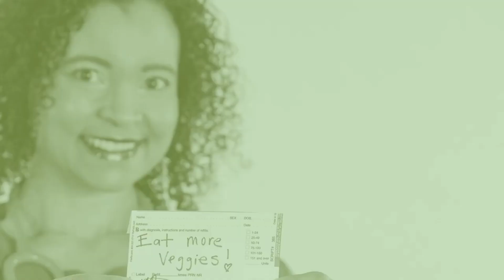Top 1: Vegans at risk for heart disease? with cardiologist Dr. Kim Williams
In this episode of Veggie Doctor Radio, Dr. Kim Williams and I have a fantastic conversation about his plant-based journey, the power of plant-based nutrition on the heart, and how he consults his patients!

DR. KIM WILLIAMS

Topics discussed:
Dr. Kim William’s plant-based journey

Why many cardiologists do not know about the power of plant-based nutrition

Are patients open to diet and lifestyle changes to help reduce risk for heart disease or decrease dependence on medication?

Health benefits from going from a 75–90% to 100% plant-based diet

Can heart disease truly be reversed with a plant-based diet or is that an exaggeration?

High cholesterol even after adopting a WFPB diet and lifestyle

Omega-3 DHA/EPA for vegans

Oils: Which are good, which should be avoided?

Cardiac disease screening for vegans!

One tip for busy moms to decrease their risk of heart disease and for their family

Dr. William’s S.A.V.E acronym: Statin, Aspirin, Vegan diet, Exercise

Doctoryami.com

Instagram.com/thedoctoryami

Facebook.com/thedoctoryami

Veggiefitkids.com